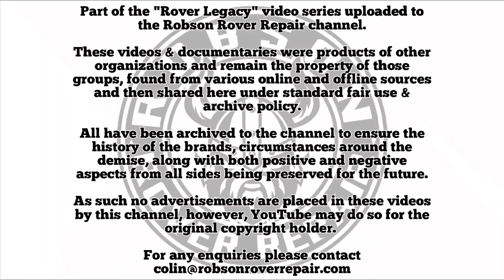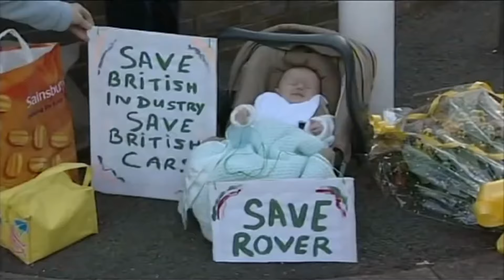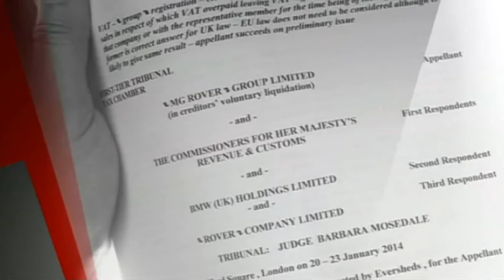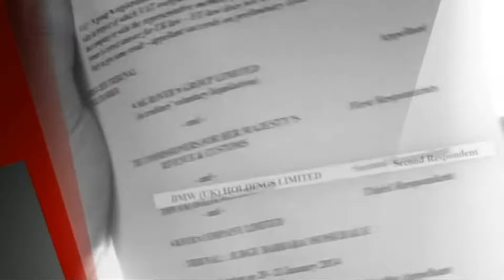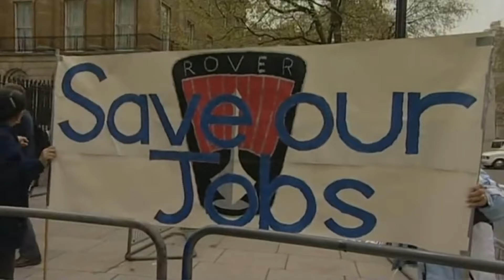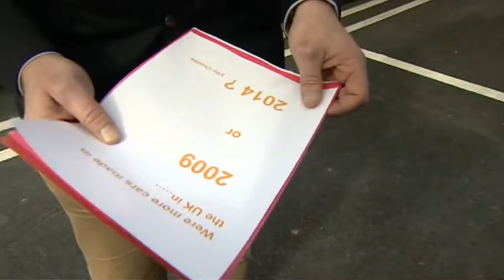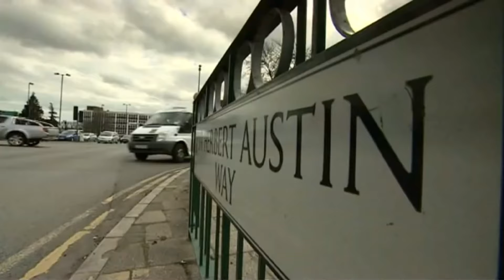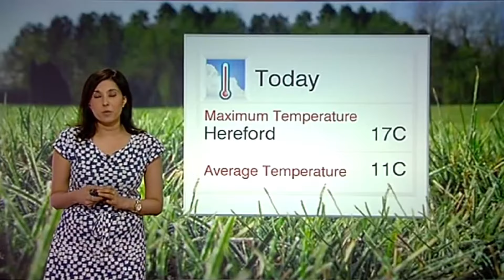Longbridge - 10 years later - Bbc Midlands 08/04/2015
The Rover Legacy is a series of videos, to ensure the future protection of any and all "lost footage" that I can gather up. This is simply an introduction video to the series, and I hope you enjoy.

Keep following the playlist for more updates, videos and documentaries related to the brand! Full credit where possible to original sources, videos upgraded to 1080p where possible.

Longbridge - 10 years later. Last broadcast on Bbc Midlands 08/04/2015

In the days when Britain's car industry was the envy of the world, Rover epitomised everything to which the driver of taste aspired, but in 2005 it reached the end of the road.

This bbc documentary covers the life and circumstances of many of those local and regionally affected by the closure and rebuilding of the region 10 years after.

Colin

If you enjoy the channel and content, why not become a channel supporter, with goodies and names in credits of every video, full details are here -

Please tag me with robsonroverrepair!

Tools, products and parts suggested in the video

n/a

Other RRR guides talked about during the video

I take no responsibility for any parts purchased from links in descriptions, all videos are to serve as examples of what to do, you may have extra stages or processes to go through.

You must ensure your car is safe and secure. Any work completed follow videos online is at your own risk and your own responsibility.

Please, if you don't feel up to the job then please don't do it. You will be more respected for admitting your limits than making a mistake and costing yourself time and money.

I am a blog, not a business, self taught and based on my own experiences and my own mistakes gathered over 20 plus years of Rover ownership.